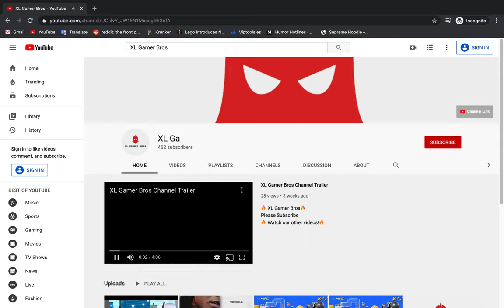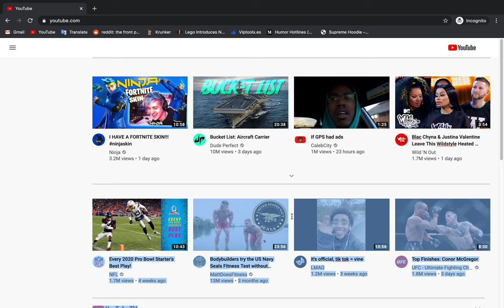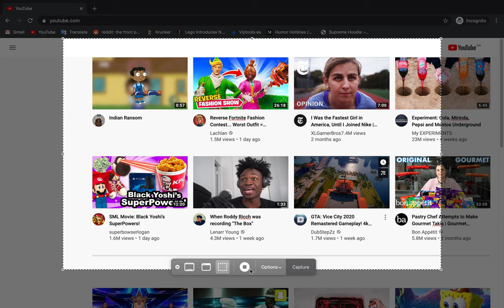(NO INSPECT) How To Get Editing Rights On All Websites!